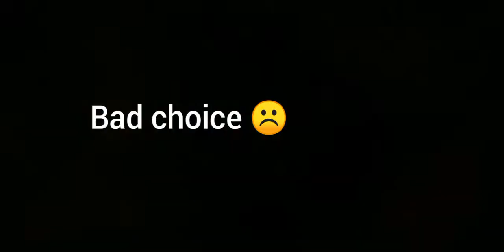Awesome battles (Tuna + Sealion) 2 of 4 Chasing 2 fucking Shinobi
The game was good and boring almost 3 min chasing a Shinobi ☹️